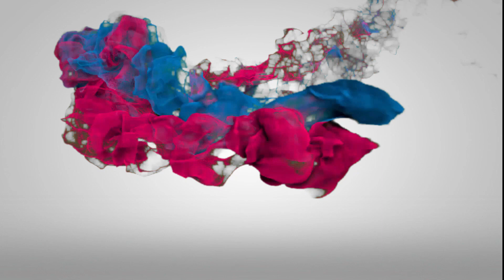এখন অনেক রাত | Akhon Onek Raat | Amin Ibn Nur | Cover | Anupom Roy | Hemlock Society Movie | [S.A.V]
Song: Akhon Onek Raat
Film: Hemlock Society
Actual Singer: Anupom Roy
Covered by: Amin Ibn Nur
Video: Nazmul Hasan Russel
Editor: Md. Rubel Reza
Label: Srabon Audio Vision